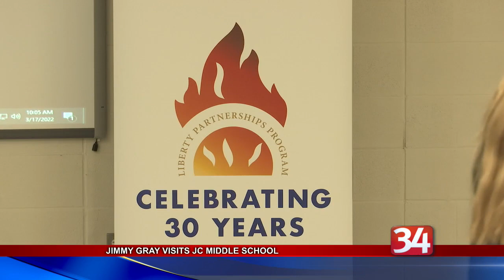Local athlete turned entrepreneur inspires students at J.C. Middle School